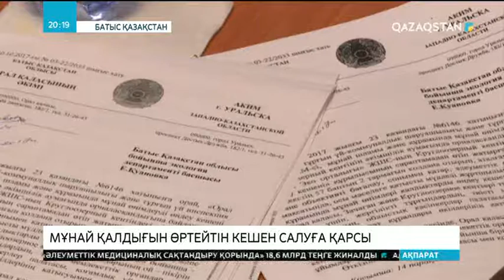Батысқазақстандық тұрғындар мұнай қалдығын өртейтін кешен салуға қарсы